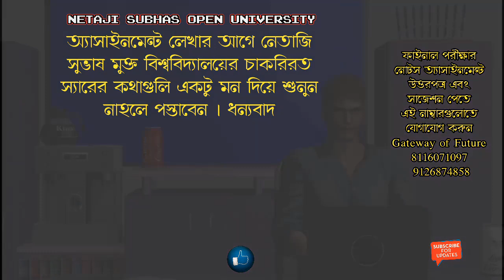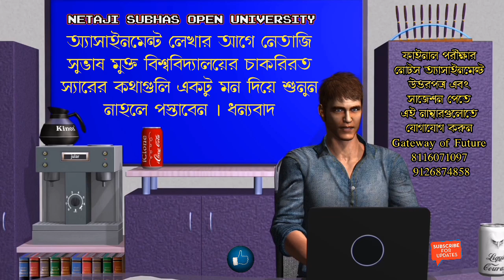Bdp অ্যাসাইনমেন্ট লেখার আগে জেনে নিন এই নিয়ম || একসঙ্গে 50 টি প্রশ্নের উত্তর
অ্যাসাইনমেন্ট লেখার নিয়ম জানালেন NSOU শিক্ষক ||
একসঙ্গে 50 টি প্রশ্নের উত্তর ||

বিগত বছরগুলিতে আমরা যেভাবে অ্যাসাইনমেন্ট এর উত্তর পত্র লিখে এসেছি এই বছর থেকে সেই ভাবে লেখা যাবে না নতুন নিয়ম বের করেছে ইউনিভার্সিটিতাই আমাদেরকে এই ভিডিওটি সম্পূর্ণ দেখতে হবে কোন রকম অসুবিধা থাকলে বা বুঝতে অসুবিধা হলে আমাদেরকে এই ভিডিওর কমেন্ট বক্সে কমেন্ট করবেন আমরা অবশ্যই আপনার উত্তর দিতে প্রস্তুত থাকবো।

Hi Guys This Is Hasan You Are Watching upload365 YouTube Channel. Powered by banglastudy.com

Gateway of Future institute

we provide best quality final exam notes assignment answer sheet and last night suggestion 100% common with proof
💬 আশা করছি ভিডিওটার মাধ্যমে আপনাকে কিছু শেখাতে পেরেছি কোন কিছু জানার থাকলে কমেন্ট করুন আপনাদের কমেন্ট খুব গুরুত্ব সহকারে পড়ি এবং উত্তর দিই  ||

nsou assignment front page,
nsou assignment date 2019,
nsou assignment answer,
nsou assignment 2020 bengali,
nsou assignment date,
nsou assignment bdp 2019,
nsou assignment 2019,
nsou assignment answer 2019,
nsou assignment bdp bengali,
nsou bdp assignment 2019-20,
assignment nsou bdp course,
nsou bdp assignment published,
nsou blis assignment 2019,
nsou bdp assignment published date,
nsou assignment cover page,
nsou assignment date 2020,
nsou assignment front page image,
nsou assignment front page pdf,
nsou bdp assignment front page pdf,
nsou assignment pg education 2019,
nsou pg assignment result 2019,
nsou pg 2nd year assignment 2020,
nsou assignment pg 2019,
assignment of nsou,
assignment of nsou 2019,
assignment of nsou 2020,
nsou assignment question,
nsou assignment question paper 2019,
nsou assignment top sheet pdf,
wbnsou assignment,
wbnsou assignment 2020,
wbnsou assignment 2019,
wbnsou assignment 2019 bdp,
nsou 2nd year assignment 2019,
nsou 3rd year assignment,
nsou 1st year assignment,
nsou 1st year assignment 2019,
nsou 2nd year assignment,
nsou assignment 1st year,
nsou assignment 2019 bdp,
nsou bdp 3rd year assignment 2018